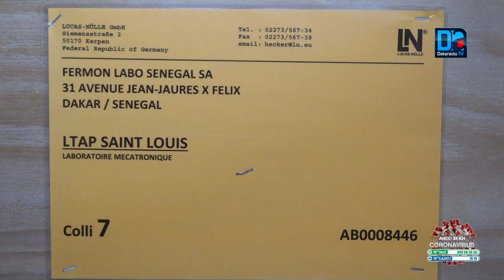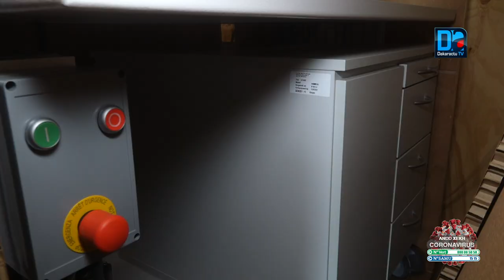Réforme des bacs techniques : des équipements pour améliorer l'enseignement et l'apprentissage